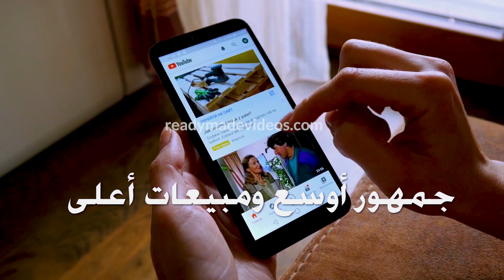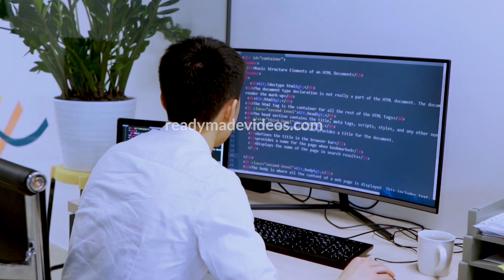التسويق بالفيديو - اعلان فيديو ترويجى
هل تقدم لزبائنك خدمة أو منتج وتحتاج الى خدمة التسويق بالفيديو؟ هل تريد اعلان فيديو ترويجي لاستخدامه فى عملية التسويق بالفيديو بأقل تكلفة؟ أنت في المكان الصحيح. نقدم لك اعلان فيديو جاهز للنشرعلى يوتيوب وغيره من وسائل التواصل الاجتماعى مع اسمك ومعلومات الاتصال الخاصة بك وبتكلفة فى المتناول - تماماً كالنموذج المعروض أمامك

هذا سيمكنك من التواصل واستقبال رسائل ومكالمات عملائك وزيادة ارباحك دون الحاجة لوسائل تسويق مكلفة!

أين تستخدم هذا الفيديو؟
يمكنك استخدام هذا الفيديو أينما تريد، بموقعك او رفعه لصفحتك على أى منصة تواصل اجتماعى مثل فيس بوك، يوتيوب، انستجرام، تويتر وغيرها ودعه يجلب لك زبائن جديدة بدون مجهود

لدينا المزيد من اعلانات الفيديو المخصصة لمئات الأعمال والخدمات والجاهزة للنشر بالتعليق الصوتى باللغتين الإنجليزية والعربية للتسويق المحلى لجميع الأعمال الصغيرة والمتوسطة كالتالى:

اعلان فيديو دكتور أسنان
اعلان فيديو محامى أحوال شخصية
اعلان فيديو محامى ضرائب
اعلان فيديو شركة كاترينج
اعلان فيديو جلب العملاء المحتملين
اعلان فيديو تدريب الحيوانات الأليفة
اعلان فيديو تركيب زجاج سيارات
اعلان فيديو وكيل عقارات
اعلان فيديو معالج يدوى كايروبراكتيك
اعلان فيديو كاتب محتوى رقمى
اعلان فيديو فنى كهرباء
اعلان فيديو استقدام عاملات
اعلان فيديو البيع عبر الانترنت
اعلان فيديو سباك
اعلان فيديو مدربة رياضة شخصية
اعلان فيديو معلمة لغة عربية
اعلان فيديو أنظمة الأمان
اعلان فيديو شركة تركيب كاميرات المراقبة
اعلان فيديو مدرس رياضيات وعلوم
اعلان فيديو معلمة قرآن كريم